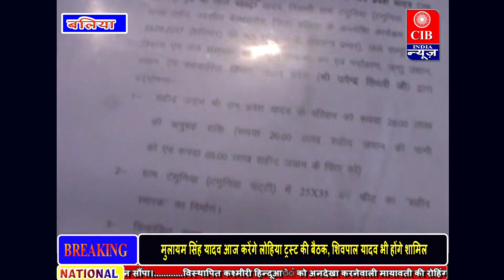बलिया का वीर पुत्र शहीद ....